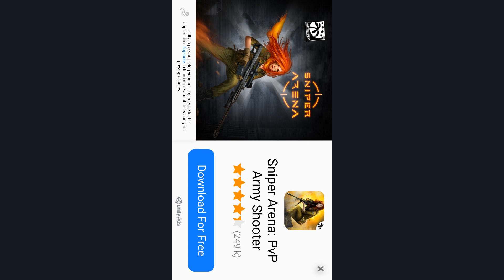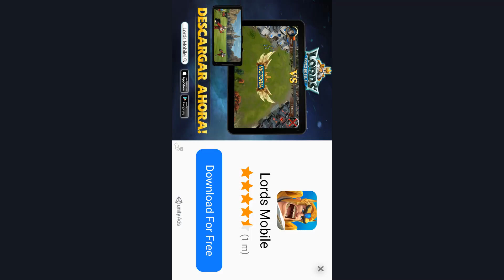Combat Assault Android Gameplay [1080p/60fps]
Combat Assault by GDCompany (FPS)

Description | Combat Assault is a multiplayer FPS game similar to Counter Strike, in which two teams of up to four players will face each other in a relatively small scenario, which guarantees constant action during the three minutes of each game. Combat Assault is an entertaining online FPS, which has a good graphical section and offers a direct, simple and fun gaming experience.